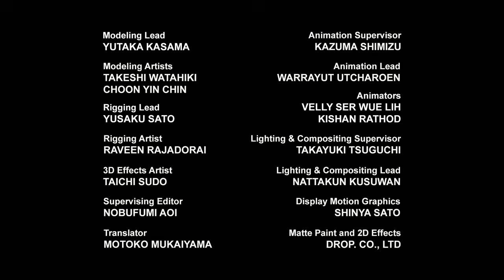Transformers: Robots in Disguise | S02 E03 | Çizgi Filmler | Animasyon | Transformers Türkçe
ÇizgiFilm Transformers Türkçe, Gizlenen Robotlar/Robots in Disguise - Bumblebee,  Otobotlar Strongarm, Sideswipe, Grimlock ve programcı robot Fixit, Russell ve Denny gene Deseptikonların peşinde.

Autobotlar, dışarı çıkın! Transformers Official'a Hoş Geldiniz: Transformers Prime, Cyberverse, Robots in Disguise, Rescue Bots, Rescue Bots Academy ve daha fazlasının aksiyon dolu yeni tam bölümlerinde tüm favori Autobot'larınızı ve Decepticon'larınızı görebileceğiniz tek yer! Optimus Prime vs Megatron'dan Bumblebee Cyberverse Adventures'a, Heatwave, Chase, Hotshot ve Whirl ile en iyi robot dönüşümlerine.

Transformers: Disguise Robots'ta, yeni Decepticon'lar ortaya çıktığında Optimus Prime, Bumblebee'yi çağırır ve ona Dünya'yı kurtarma görevini verir. Kıdemli Autobot, ona yardım etmek için yeni düşmanları yakalamak için genç robotlardan oluşan bir haydut ekibi kurar. Yeni Autobot askerleri arasında asi bir "kötü çocuk", seçkin bir muhafız askeri, bombastik bir dinobot ve hiperaktif bir mini-con var. Acemiler Bumblebee için bir zorluk teşkil ediyor çünkü her biri tamamen yetenekli birer kahraman olsa da konu ekip olarak çalışmak olduğunda deneyimsizler. Bu yüzden Bumblebee, görevi tamamlamak için çalışırken yeni ekibin lideri olarak rolünü kötü güçlerle savaşma işiyle nasıl dengeleyeceğini öğrenmek zorunda.

Transformers Series: - The Transformers - The Transformers: The Movie - Transformers: The Headmasters - Transformers: Super-God Masterforce - Transformers: Victory - Transformers: Zone - Transformers: Generation 2 - Beast Wars: Transformers - Beast Wars II - Beast Wars II: Lio Convoy's Close Call! - Beast Wars Neo - Beast Machines - Transformers: Robots in Disguise (2001) - Transformers: Armada - Transformers: Energon - Transformers: Cybertron - Transformers: Animated - Transformers: Cyber Missions - Transformers: Prime - Transformers: Rescue Bots - Transformers Go! - Transformers Prime Beast Hunters: Predacons Rising - Transformers: Robots in Disguise (2015) - Transformers: Rescue Bots Academy - Transformers: Combiner Wars - Transformers: Titans Return - Transformers: Power of the Primes - Transformers: Cyberverse - Transformers: War For Cybertron Trilogy: Siege - Transformers: War For Cybertron Trilogy: Earthrise - Transformers: War For Cybertron Trilogy: Kingdom